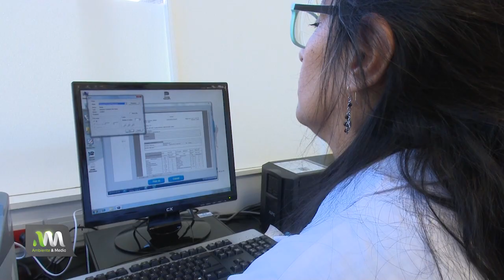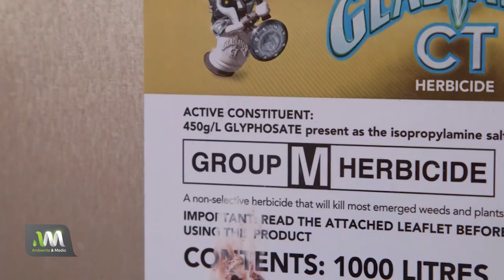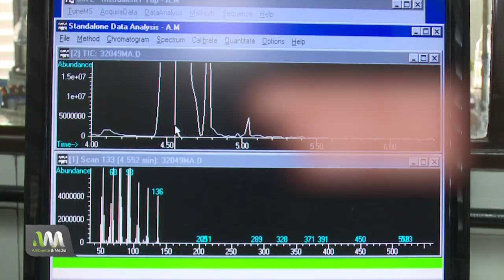¿Pan con agroquímicos?🍞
¿Sabemos qué compramos y qué contienen nuestros alimentos?

GLIFOSATO es uno de los tantos agrotóxicos que conocemos, pero hay muchos más.

Un estudio realizado en Estados Unidos demostró que más de la mitad de los panes de las grandes tiendas, tienen glifosato.

Hay cultivos en los que es de público conocimiento que se utilizan agrotóxicos, por ejemplo la soja y el maíz.

El dato que muestra este informe es que justamente el trigo no es un cultivo donde está indicado que se utiliza glifosato, entonces... ¿Por qué lo contiene el pan de mesa?

Los agrotóxicos utilizados en los alimentos y el ambiente se transforman en químicos residuales para los seres humanos.

¿Qué sucede en Argentina?

Argentina es el líder mundial en el uso de agrotóxicos ➡️ 15 litros de agrotóxicos por hectárea, por año.

▶️DALE PLAY AL VIDEO y conocé más sobre el trigo, el glifosato, y la producción de pan. ¿Por qué contiene agrotóxicos?